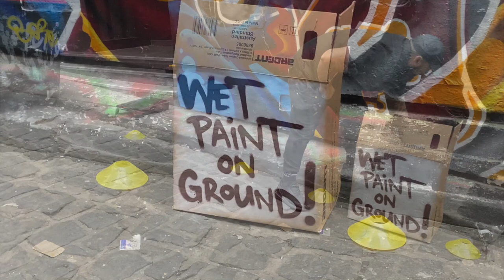Coffee ☕️ helped Finish the Shaquille O'Neil & Kobe Mural For Culture Kings Melbourne 👑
Matty Bro Vlog6: Finished Shaquille O'neil & Kobe portrait mural in Melbourne for Culture Kings. Also a visit to the most popular cafe in Melbourne Lune Cafe where we got coffee && crossants.